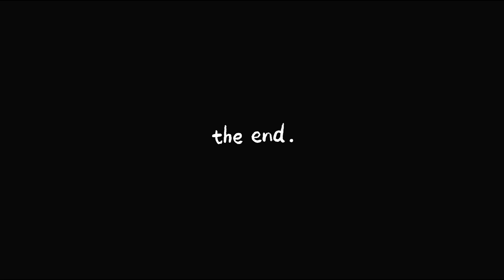Onion Epidermis under digital microscope (100x-500x)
Got a new Microscope, so tested it on the onion epidermis sample.

Musician: Rook1e